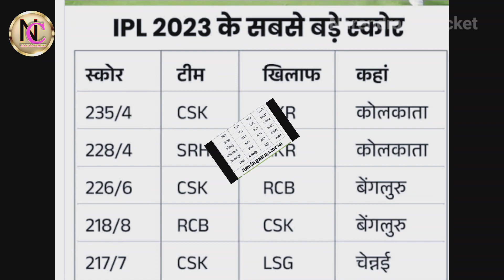CSk vs RR Match No 33 Full Highlights || चेन्नई पहुंचे Top पर‌ || IPL 2023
Your quarries:-
Narendra K Cricket Bangalore vs Rajasthan Full Match Highlights: RCB vs RR Today Match Highlights | IPL Highlights
IPL
IPL Match live score today

IPL 2023 it
Cricket
Cricket Live
Cricket Live Today
Cricket highlights
Cricket Live 2023
CSk vs RR
CSk vs RR Full Highlights
CSk vs RR Highlights 2023
CSk Points Table
MS Dhoni Batting Highlights
MI vs KKR playing 11 घोषित
RCB vs RR Full Highlights 2023
RCB vs RR Highlights Today
RR vs RCB Match Results
CSk RR
CSk RR Match highlights
CSk
MI vs SRH Playing 11
PBKS vs MI
PBKS vs MI Full Highlights
GT vs KKR Match Today
GT vs KKR playing 11
KKR vs GT live
KKR vs GT Squad
MI vs DC Highlights
SRH Vs KKR Match highlights
SRH Vs KKR Match No 19 Full Highlights
Nitish Rana Batting
GT vs LSG Highlights
Gujrat Vs Lucknow IPL Match highlights
Match No 30 highlights
MI vs PBKS Highlights 2023
RCB
GT
LSG
PBKS
KKR
SRH
RR
DC

Credit image by: Bcci, icc &news

Alert - The purpose of this channel is to reach all the news that has come in the newspaper, internet, or social media. This channel does not claim to be true or false. We just want all those news to reach you through a short video.
Note- ALL THE IMAGES/PICTURES SHOWN IN THE VIDEO BELONGS TO THE RESPECTED OWNERS AND NOT ME... I AM NOT THE OWNER OF ANY PICTURES SHOWED IN THE VIDEO We do not mean to victimize anybody emotionally.